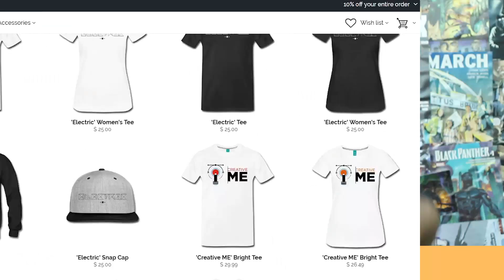Assassin's Creed Movie Review *Non-Spoiler* | NERDSoul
Assassin's Creed Movie Review *Non-Spoiler*

NERDSoul *Spoiler Movie Review* w/ Le Ill Kid @OneYoungsta & Tsahai Wilson talking about  Assassin's Creed Directed by Justin Kurzel

"Interesting"
A 3.5/5 Star review of the video game adaption of Assassin's Creed with Michael Fassbender that weaves some cool past and present action with a good back & forth between warring factions!

Covering:
'Assassin's Creed' Directed by Justin Kurzel

NERDSoul
Le Ill Kid @OneYoungsta